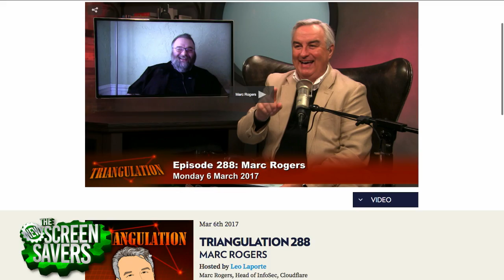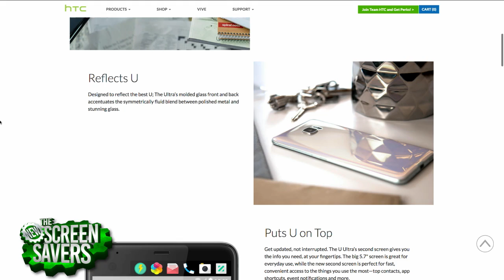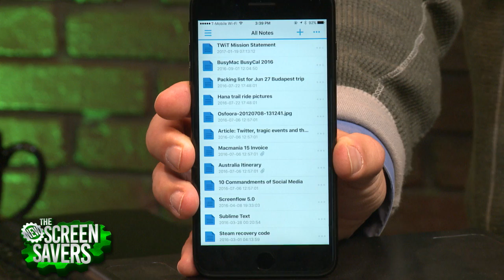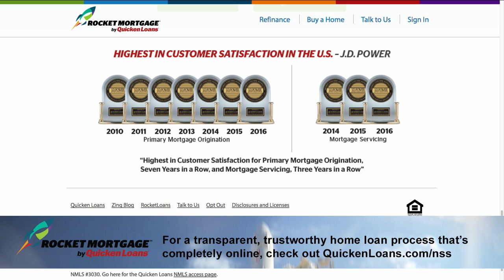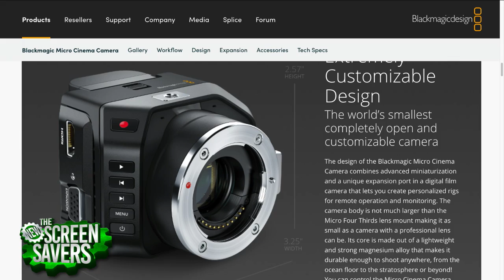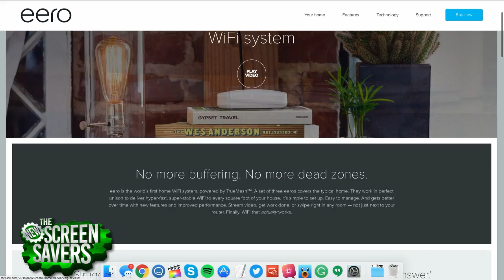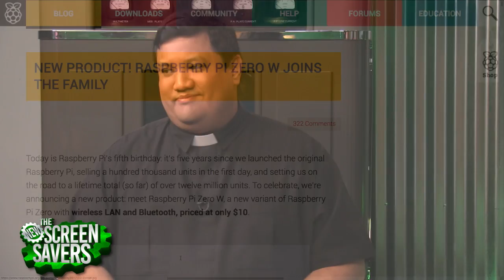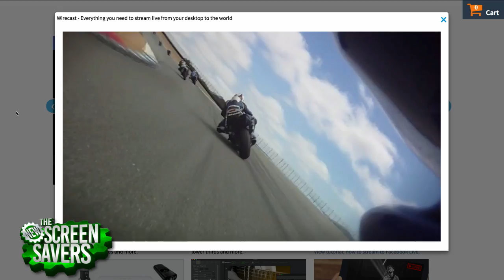The New Screen Savers 95: Pocket-Sized 4K Camera by Blackmagic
Leo Laporte and co-host Father Robert Ballecer discuss the Vault 7 WikiLeaks information dump of alleged CIA hacking tools. Leo gives his first impressions of the HTC U Ultra. Fr. Robert shows us how Blackmagic Design's Micro Studio Camera 4K works and why you might want to invest in your own for field camera shooting or to build your own podcast network. Also, the new Raspberry Pi Zero W is out. We'll take a look at what's changed for this small kit-computer. We've got two 'Calls for Help.' One wants to know about the different NAS devices on the market and what they all have to offer. The other wants to know about WiFi mesh networking and if there is an open source solution for him. Jason Howell has a review of HIFIMAN's HE-400i over-ear planar magnetic headphones and tells us all about why he loves them. We all know Megan Morrone is a big fan of her "analog" Bullet Journal, but now there's a companion app and she shows us how it works.

The New Screen Savers records live every Saturday at 3PM Pacific Episodes are available for download and streaming later that evening